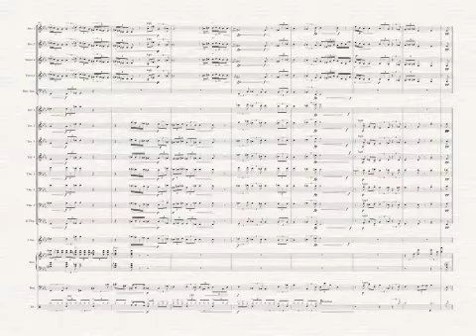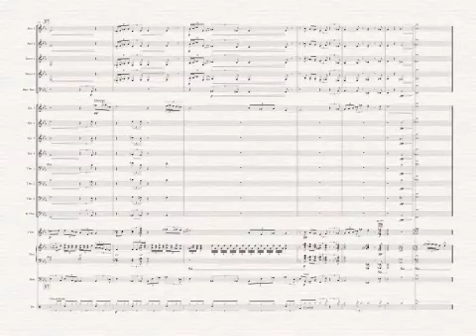Into October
Moody, October jazz ballad.